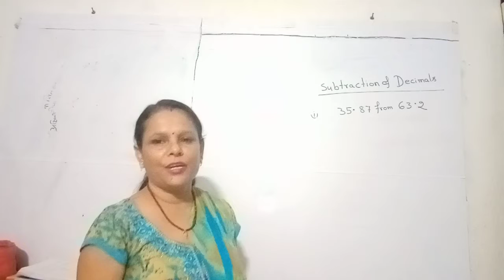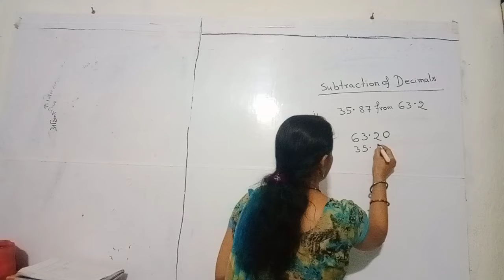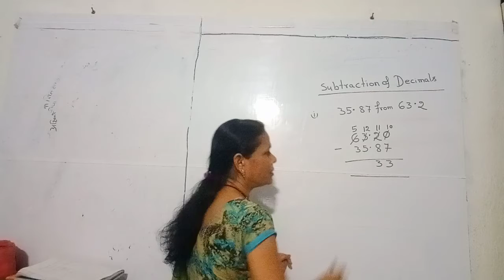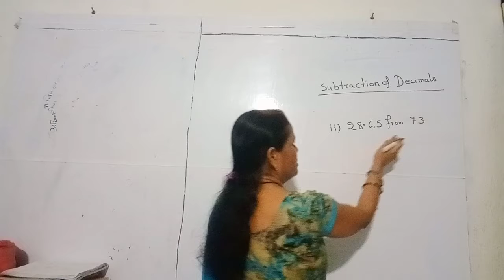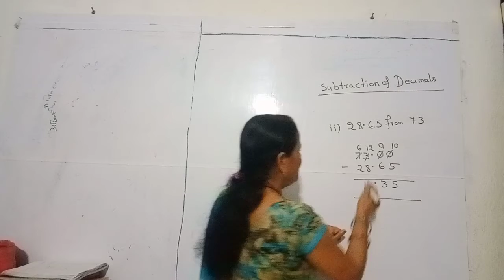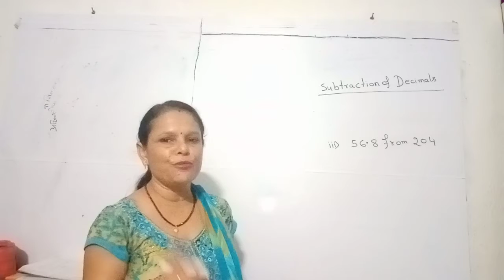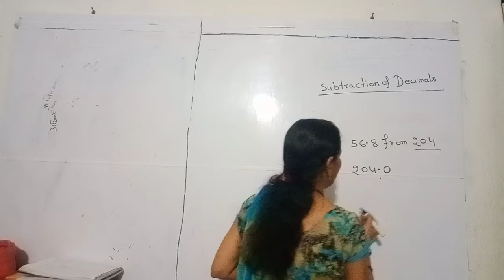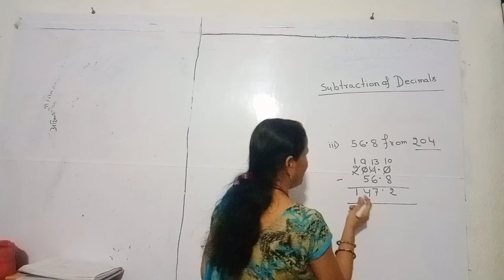Decimals subtraction | subtraction of decimal number